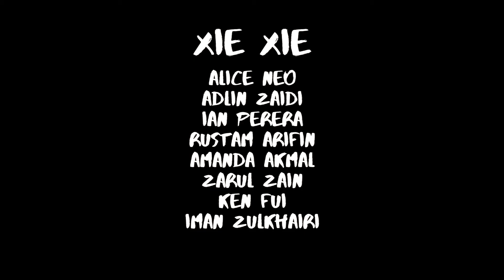CNY 2020 by Aberdeen MySoc!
Chinese New Year 2020 celebrated by Aberdeen Malaysian Society, Aberdeen, Scotland, UK.

Huge thanks to all who came and lightened up the event!